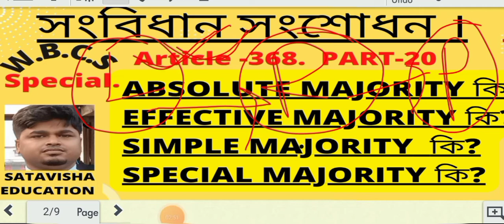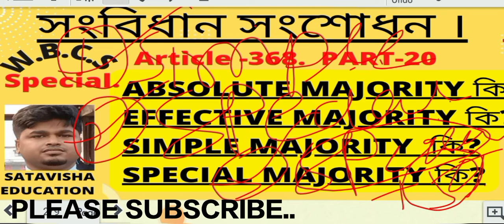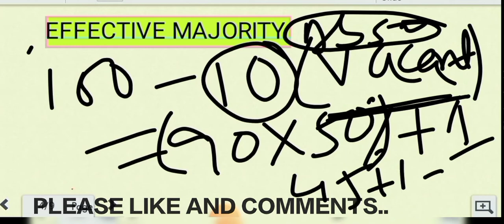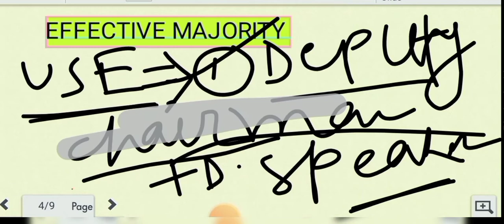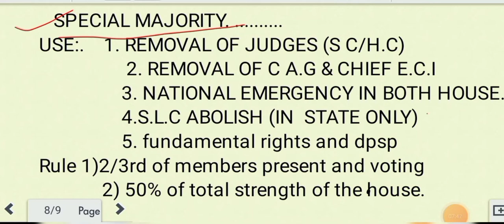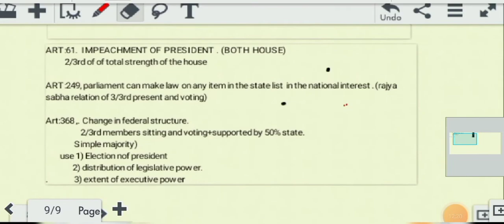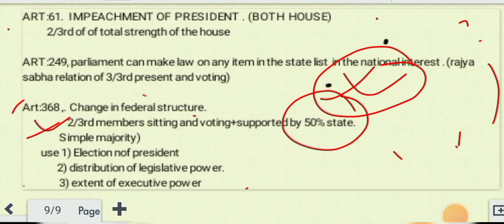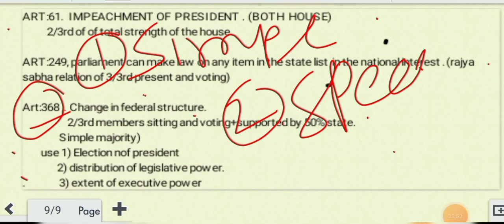CONSTITUTION AMENDMENT BILL// ABSOLUTE,EFFECTIVE , SIMPLE & SPECIAL MAJORITY.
THIS IS AN EDUCATIONAL CHANNEL FOR ALL TYPE OF COMPETITIVE EXAMINATION LIKE W.BC.S, w.b.p, rail etc.

in this video, i have tried to discuss about constitutional amendment bill and different types of majority like absolute majority, effective majority, simple majority and special MAJORITY. i think If you seriously watch this video, there'll be no dout regarding the constitutional amendment bill and different types of majority of parliament.